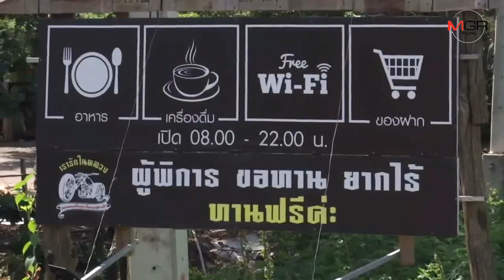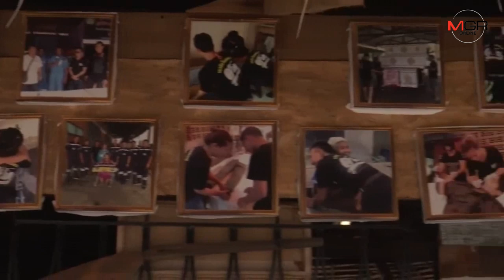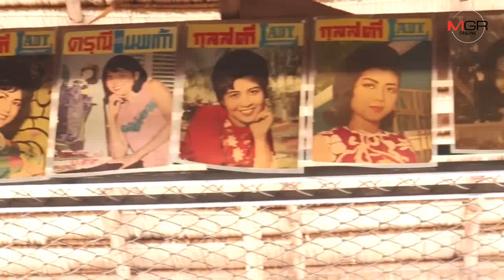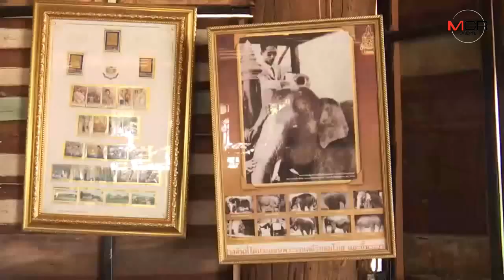“Si Ri Caft” ร้านอาหารสายบุญ เปิดให้คนพิการ ยากไร้ กินฟรี กำไรนำไปช่วยเหลือสังคม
31/10/2019 “ Si Ri Caft ” ร้านอาหารสายบุญ เปิดให้คนพิการ ยากไร้ กินฟรี กำไรนำไปช่วยเหลือสังคม
ชุมพร - นับวันยิ่งหายาก “ร้านอาหารสายบุญ” เจ้าของร้าน “ Si Ri Caft ” “ใจบุญเปิดร้านให้คนพิการ ผู้ยากยากไร้ คนจน กินฟรี ส่วนกำไรนำไปช่วยเหลือสังคม ผู้ด้อยโอกาส